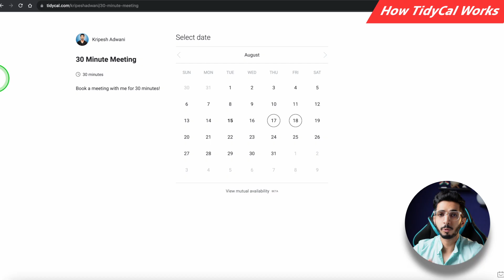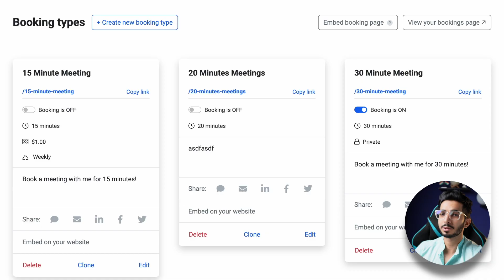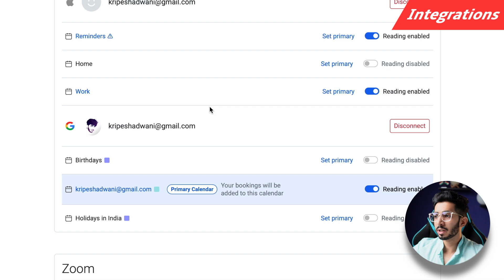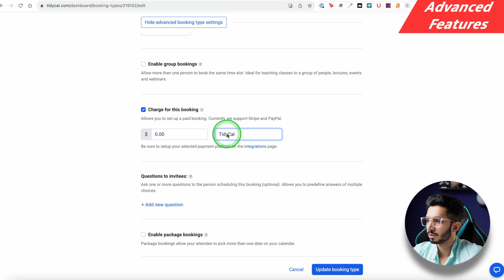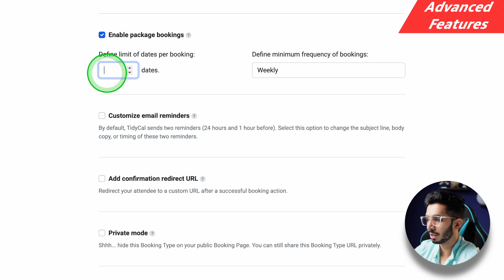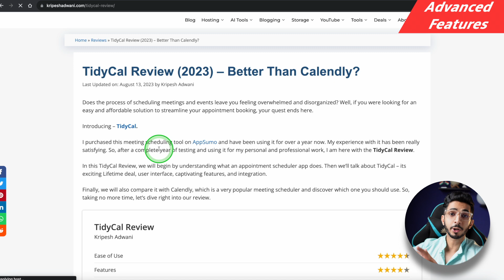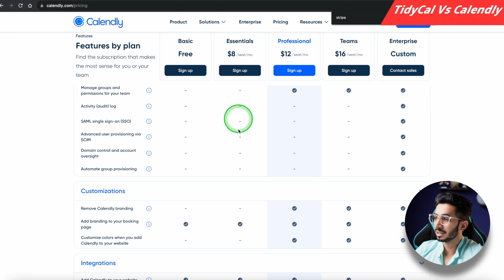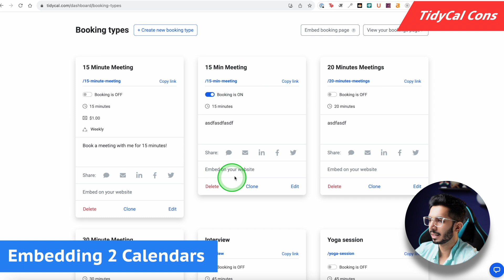Tidycal Review हिन्दी (2023) 🔥 + 2 TidyCal Lifetime Accounts Giveaway ❤️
📌 Welcome to our comprehensive Tidycal Review! This video will walk you through everything you need to know about Tidycal, a fantastic calendar software.

I have started off by showing you exactly how Tidycal works, making it easy for you to understand its mechanics. Following that, there's the Lifetime Deal on offer and whether it’s worth it for you.
Next, we guide you through a detailed tutorial on how to use Tidycal. Whether you’re a beginner or an expert, this section will be beneficial to you.

We then demonstrate the various integrations Tidycal supports. We also explore some of the advanced features that set Tidycal apart from its competitors.
To help you make an informed decision, we’ve included a comparison between Tidycal and Calendly, one of the popular alternatives.

Please note that there is a disclaimer section in the video where we clarify certain points about our review.We do not shy away from discussing the cons of Tidycal. Our intention is to present an unbiased review so that you can make the best possible decision.
Finally, we wrap up with our bottom line on Tidycal. Is it worth your investment? Watch till the end to find out!

🎁 Don’t miss out on our exciting giveaway at the end of the video!

⌛TIMESTAMPS
00:00 Intro
00:47 How It Works
1:43 Lifetime Deal
2:20 How To Use
3:48 Integrations
4:28 Advanced Features
9:03 TidyCal Vs Calendly
10:30 Disclaimer
10:45 Cons
11:24 Bottom Line
11:57 Giveaway